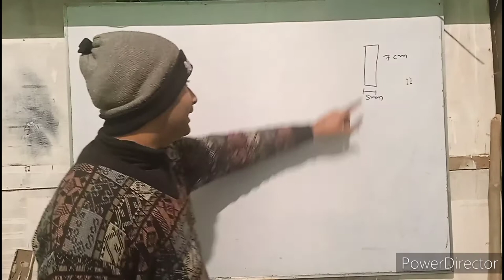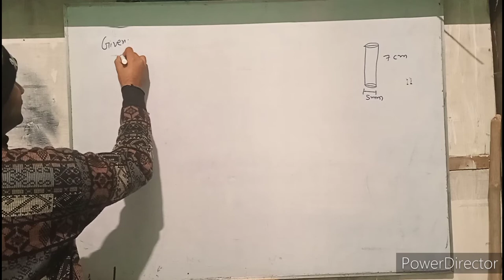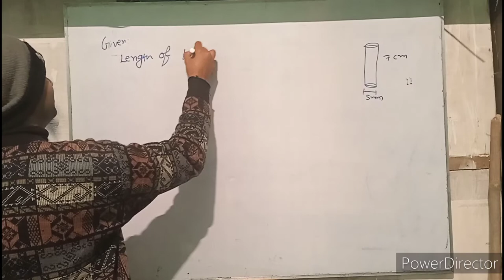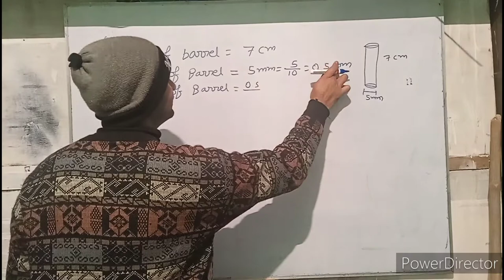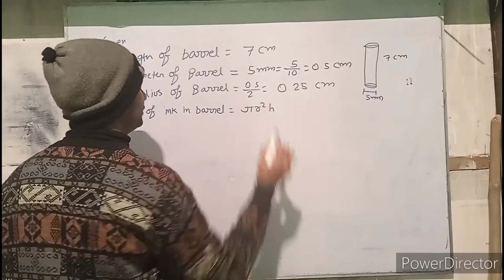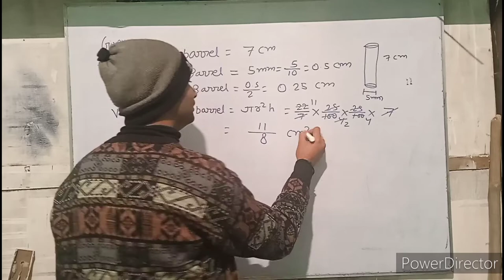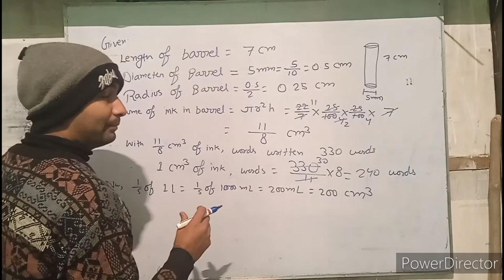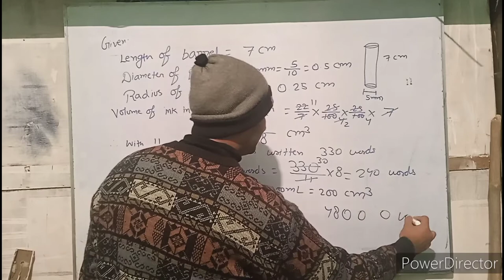The barrel of a fountain pen cylindrical in shape Rs Aggarwal class 9th volume and surface area CBSE